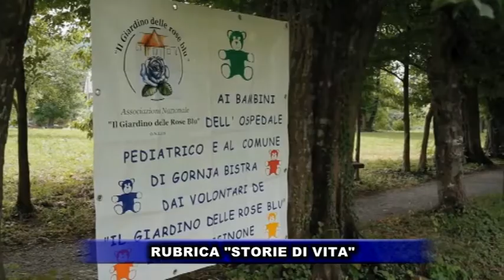In viaggio verso l'altro, puntata 6